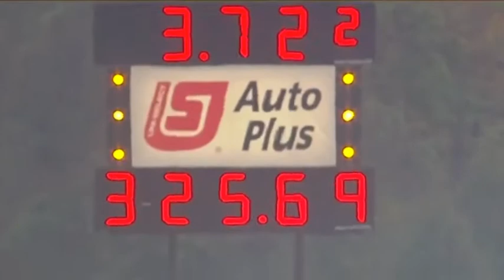2012 Matco Tools TF1